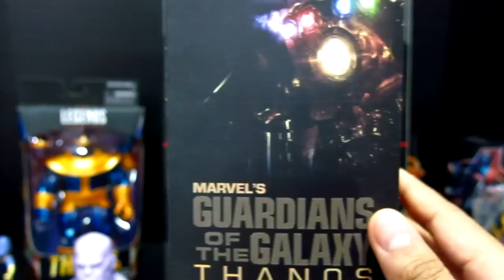Thanos พระเอก Avengers Infinity War รวมของสะสม